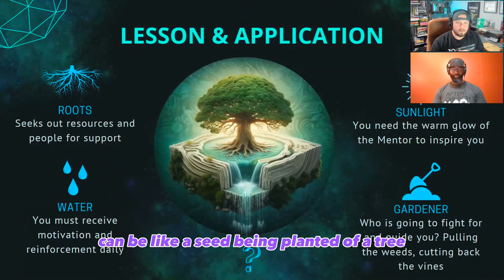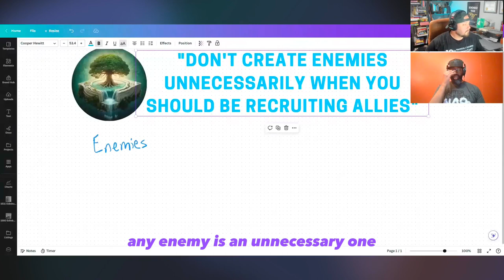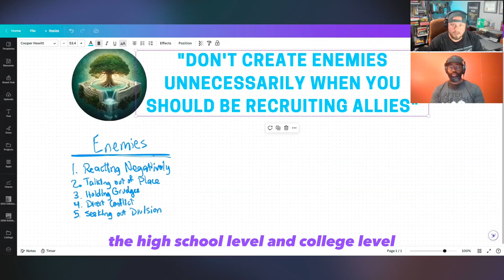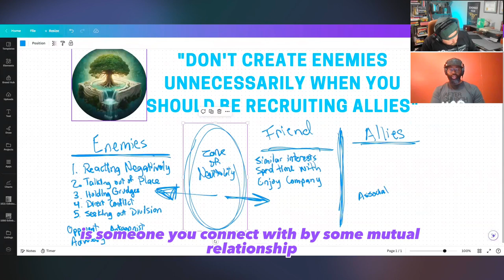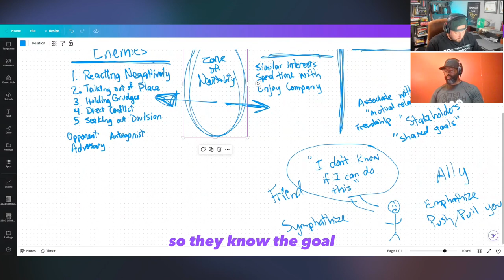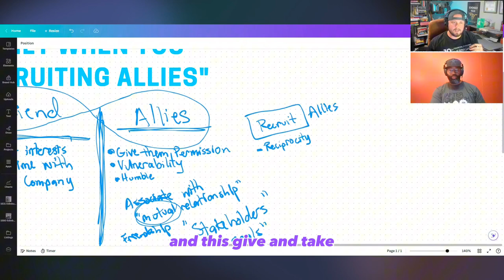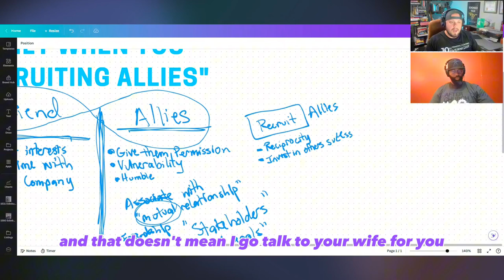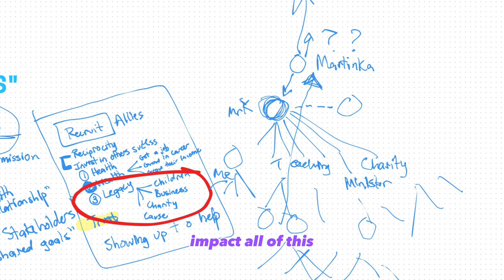Ep 2 | Recruit Allies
If you are going to find success in this life you are going to have to recruit allies. No one succeeds on their own. No one person is an island. Remember there is a distinction between Friends and Allies. Just because someone isn’t a friend doesn’t are them an Ally. An ally is someone is invested and committed to your success as you are theirs. It is a symbiotic relationship that must be carefully nurtured and cultivated.

Chapters:
00:00-02:57-Recap Last Episode
02:58-04:17-New Quote
04:18-05:57-Mr K Recap Last Week Recap
05:58-09:22-Mr K Enemies & Allies
09:23-15:33-How to Create Enemies
15:34-16:29-What is an Enemy
16:30-17:39-Zone of Neutrality
17:40-19:34-Distinction between Fiend & Ally
19:36-30:35-Allies
30:36-45:25-Allied Relationships
45:26-48:28-Compounded Impact
48:29-49:59-Outro